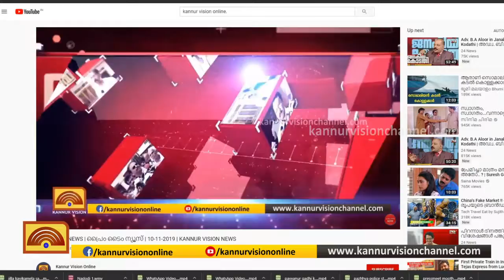വരള്‍ച്ച രൂക്ഷമാകുന്നു; ഇരിട്ടി നഗരസഭയില്‍ കുടിവെള്ള വിതരണം തുടങ്ങി